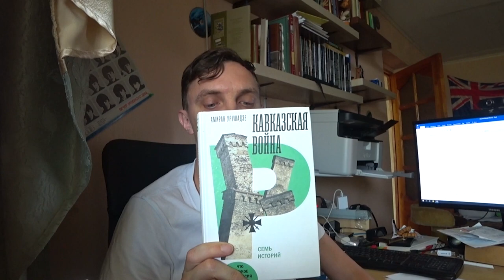Книжный обзор "Кавказская война: Семь историй" (Амиран Урушадзе)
Обзор на книгу историка Амирана Урушадзе "Кавказская война: семь историй". Издательство "Новое литературное обозрение", 2018 год